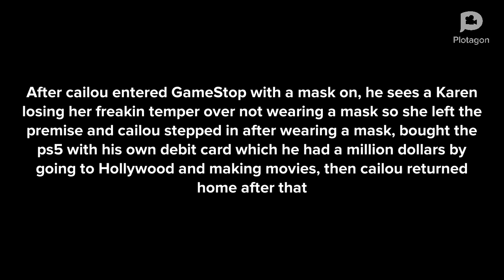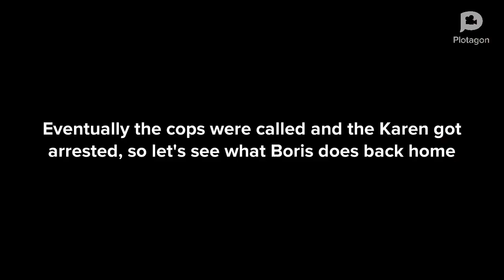Cailou behaves at GameStop and gets ungrounded